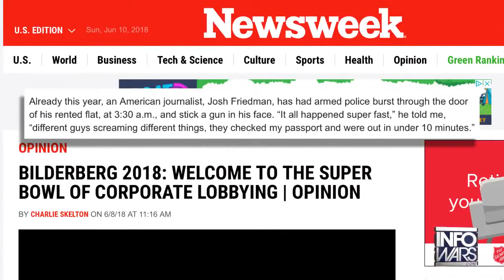Bilderberg 2018 Interview With Infowars On Police Break-In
Josh Friedman's interview with Infowars at the 2018 Bilderberg Conference in Turin, Italy about the police bursting into his apartment in the middle of the night before the conference started.

Infowars foreign correspondent Dan Lyman: @CitizenAnalyst

YouTube.com/joshfriedmanfmp

Also follow me on:
Steemit: @freemanreporter
Facebook.com/nomadicjournalism

Bitcoin (BTC): 1CatAYDPzCozE7uocVdbhutNXVNCNCUSMm
Ethereum (ETH): 0xAcD4a9Ea7DfcB9d5229C865CEd3252c9358C5AD4
Litecoin (LTC): LVii2vtJ4a2jhdff4BGoAqRzxr5eLynP2r